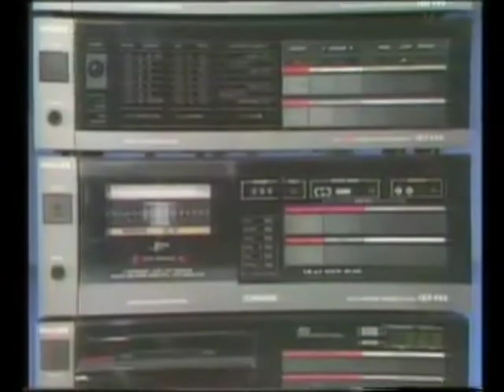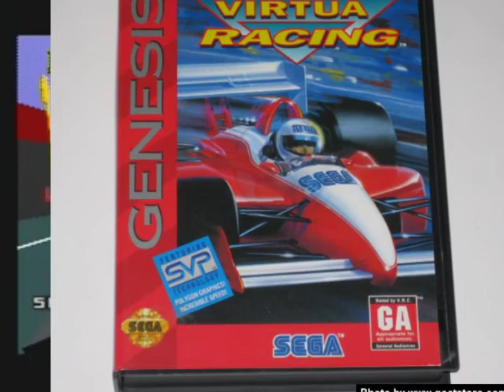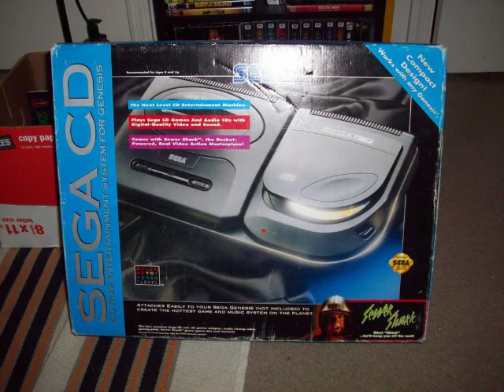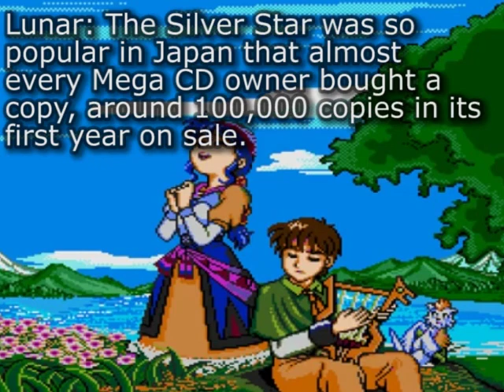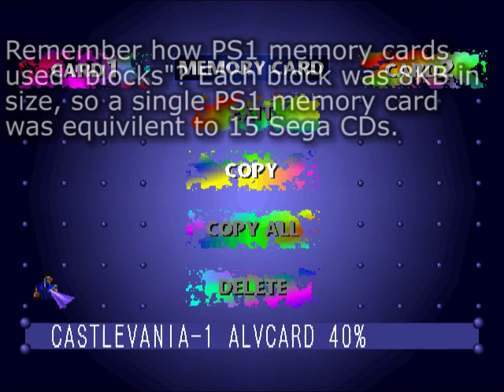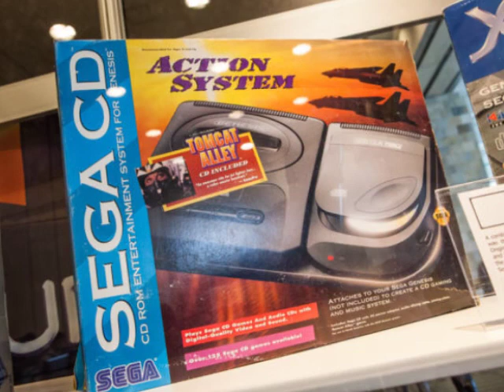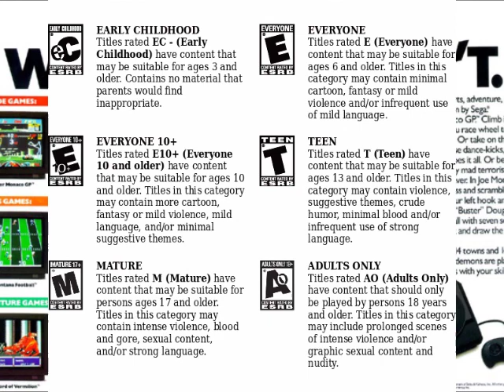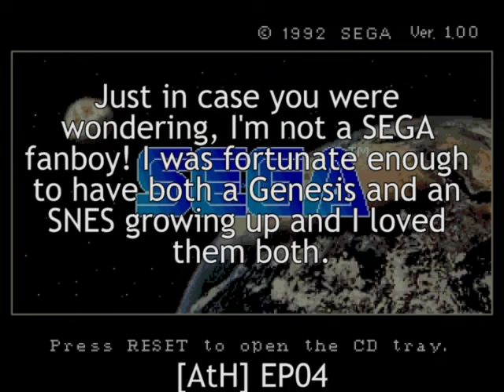[AtH] EP04 A Rose Tinted Look Back at the Sega CD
I know this video is way too long, but I had so much I wanted to say. I am definitely a person who clings to nostalgic things and I love to share them with other people.

I apologize for the poor quality of my voice in the video. I bought a new microphone, but I haven't quite figured out the best way to use it yet.

Various video and audio clips used (this list is incomplete due to Youtube's description size limits...):
 /watch?v=3-vyaIQ7udk AD&D Eye of the Beholder (Sega CD) - Longplay Part 1
 /watch?v=Kmu_dzHaGhQ WWF Rage In The Cage SEGA CD 1080P HD Playthrough with Bret "The Hitman" Hart - PT. 1
 /watch?v=kzJWMYfnj84 Action Max TV Commercial - Action Max VHS Video Game Console TV Spot (1987) (LD).mp4
 /watch?v=u1ZY7_rsAGg Night Trap Hasbro "NEMO" Prototype Demonstration - Sega CD
 /watch?v=A35QKz6cFJw Sega Mega-CD Longplay [020] Sewer Shark
 /watch?v=E7-PeC2dW0o Vay
 /watch?v=JYT53vgip8U [Mega/SEGA CD] -Lords Of Thunder- Gameplay 1995 Hudson
 /watch?v=IOa8m2zOtBs Sega Mega-CD Longplay [057] Robo Aleste
 /watch?v=1AM-B3DGZxw Urusei Yatsura - dear my friends
 /watch?v=FcM5jmlEqGg Eternal Champions: Challenge from the Dark Side Game Sample - Sega CD
 /watch?v=Xto0D4M3bBo TMNT 2 Nes Speed Run in 36:32 (1/4)
 /watch?v=AYr8mqlehvs Castle of Illusion (Genesis) Level 4 Speed Run
 /watch?v=jq341BXBn4Y STARFOX Super Weekend Competition - SNES - Comentario + Short Walkthrough - GamePlay By DarkRyoga
 /watch?v=mjpID0lkgcg Virtua Racing Review (Sega Genesis)
 /watch?v=rSV4fffOipE Make my Video Marky Mark And The Funky Bunch Sega CD
 /watch?v=CkQVMdi8H_g Let's Play The Terminator (Sega CD)
 /watch?v=NA1aWjjIFJk Contra: Hard Corps (Sega Mega Drive/Genesis) - Stages 1-3
 /watch?v=CUtudvNlaOY Let's Play Sonic CD! (Part 1)
 /watch?v=bU5jg-_VbeM Thexder MSX
 /watch?v=NSgrKJ7Och4 Lunar: The Silver Star (Sega CD) - Cutscenes & Gameplay Part 4
 /watch?v=j9wtCmzuaIQ Popful Mail (Sega CD) with commentary
 /watch?v=_aX7uGv_IRk Vay on the iPhone
 /watch?v=axPYDOCqa8c Snatcher (Sega CD/Mega CD) Playthrough - Act 1 Part 1
 /watch?v=uIIYsyNsyi8 Lords of Thunder Game Sample - Sega CD
 /watch?v=XO0lnAK7yPM Dark Wizard Game Sample - Sega CD
 /watch?v=wndWZGtAszU Let's play Shining Force CD Part 01 German
 /watch?v=HiVnTvTV9rY Let's Co-op Play Final Fight CD| Part 01: Mad Gear!
 /watch?v=k_juk3remsc Earthworm Jim: Special Edition Part 1 - New Junk City
 /watch?v=TqCKptd-nu0 Shadowrun 002 - Clown Face Network, News You Can Trust
 /watch?v=x-4b3dH5l8o Super Mario 64 Walkthrough - Course 13 - Tiny Huge Island
 /watch?v=KJqsuPIDQzA JCF Test: Kolibri - Sega 32X (Fusion)
 /watch?v=UpM49uHYGdU First Level - Jumping Flash
 /watch?v=QMc9mrhM7OE Sega Mega CD: Silpheed Longplay Part 1/4 (Sega CD)
 /watch?v=VUtz85PZ5lY Ecco: The Tides of Time (SEGA CD) gameplay part 1 (Crystal Springs)
 /watch?v=kuA7F3X0klo Keio Flying Squadron (Sega CD) with commentary
 /watch?v=ZJ66cmdpgrM Sonic CD - Ultimate Intro/Ending Animation Compilation (All Soundtracks)
 /watch?v=lap39N4YrN4 Game Sack - The Pioneer LaserActive
 /watch?v=gVECk95lgXQ Shining Force CD Book One [40] Battle 19, Part 1: Breaking Into Cypress Castle

Music tracks include:
 /watch?v=l-UY5k7HFss Piano Solo Wind's Nocturne (Lunar Silver Star Story)
 /watch?v=gkBkk0oOglM Choicest VGM - VGM #16 - Thexder 2 - Mission 1
 /watch?v=IMq-wohSZTs Silpheed (PC-DOS) - original music soundtrack - 2/6
The rest were from the displayed games or from Youtube's new free-use content.

Sir Vancelot
addictedtoheroinesvideos@@gmail.com